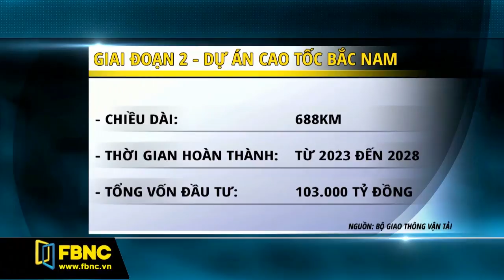FBNC - CHÍNH PHỦ CHỐT PHƯƠNG ÁN ĐẦU TƯ CAO TỐC BẮC NAM